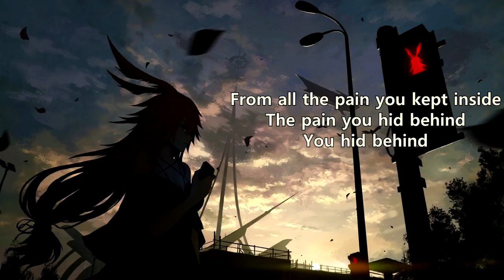{1090} Nightcore (A Foreign Affair) - Empty Houses (with lyrics)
Lyrics:

There was a smile, and wave
Over other signals
While you dug your grave
Underneath the floorboards
Asking God to show his face
So we could fill the empty space

Spending your nights alone
Staring at the ceiling
Kept inside our mind
A prisoner to believing that
The world would shut you out
When you did it all yourself

And we are done
I’ll burn out
From all the pain you kept inside
All of the pain you hid behind
You hid behind

Now there’s an empty house
Four walls falling down
Just like the hollow shelf
You would step all around it
All your things are in the street
In a box that’s labelled free

I’ll burn out
You hid behind

And you can quit
And leave your life
You hid behind

You kept your faith
But you lost your hope
You tied the knot
But you cut the rope
And when you listened to God he never spoke

The pain you hid behind
You hid behind